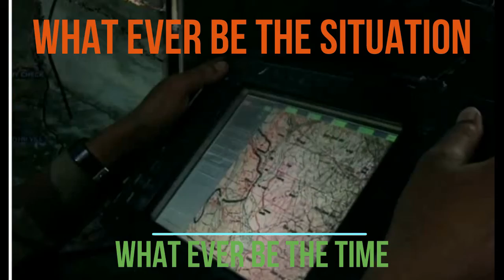TRIBUTE TO THE INDIAN SOLDIERS SALUTE OUR HEROES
INDIAN ARMY
When we utter these two words, our heads get down with respect and gratitude to their sacrifice and nobility. From the icy terrain of Himalaya to the scorching heat of desert, they guard us as their family all day and night without complaining.
THE PRIDE OF NATION IS INDIAN ARMY
BECAUSE OF YOU WE ARE HERE,
JAI HIND.